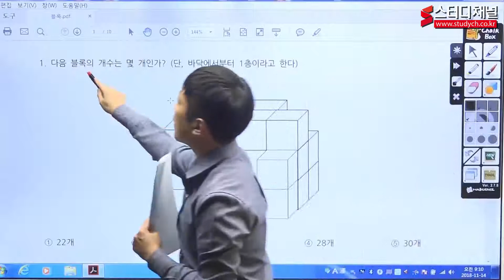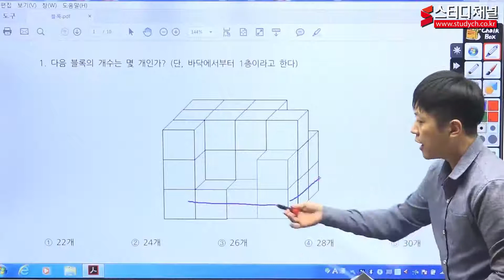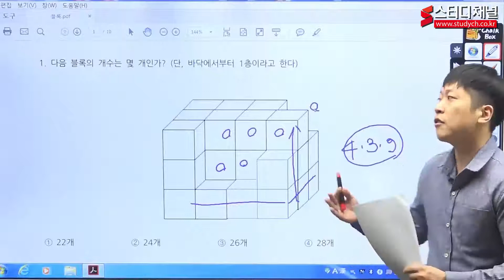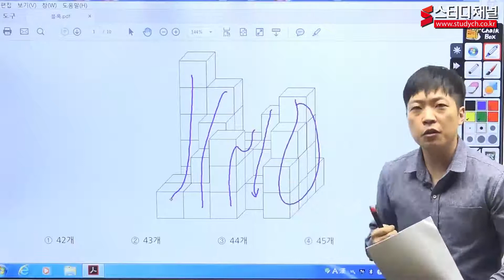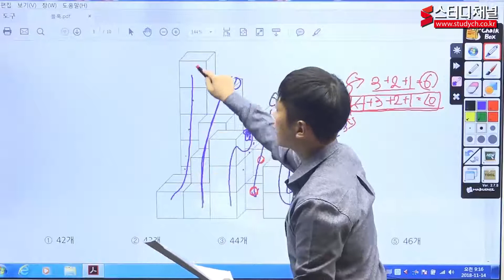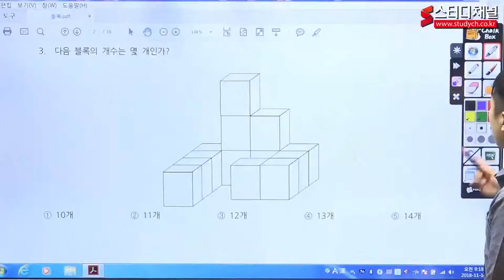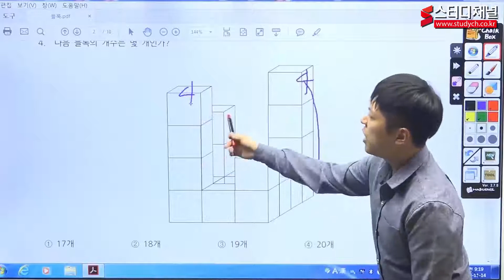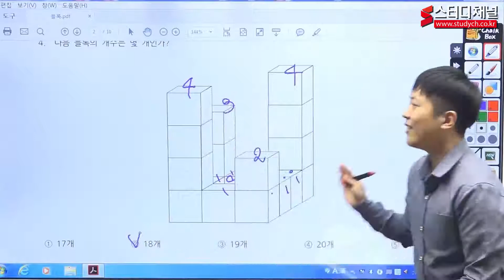[스터디채널] 교육공무직원 소양평가 공간지각력 강의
[스터디채널] 교육공무직원 소양평가 공간지각력 강의입니다.